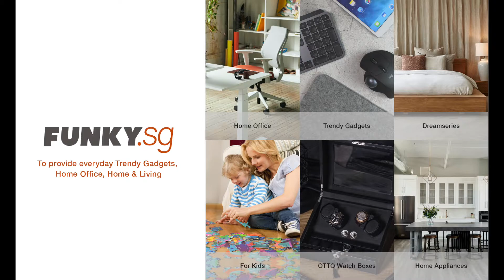Mr and Mrs Fragrance Laundry/Spray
Designer Fabric/Upholstery Perfume 250ml
Parfum Made in Italy